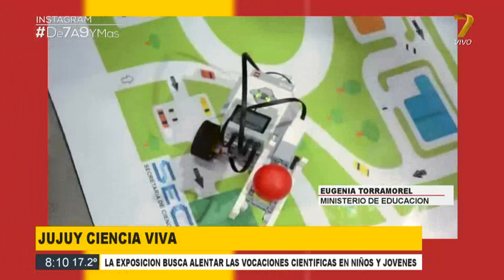Jujuy Energía Viva: Busca alentar las vocaciones científicas en niños y jóvenes